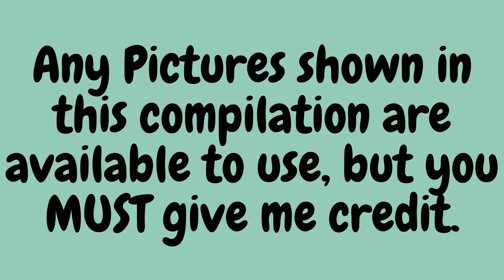THE Ultimate Karrie Picture Compilation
This was beyond fun to make! Please enjoy! Most of the pics can be found on my instagram

Hope you guys loved this video!

Overview of my channel: Hey! I am Violet Ross! I am obsessed with birds! I have a flock of birds! I am here to entertain you and teach you about these wonderful beauties of life! I love birds! 🎵 Tweet Tweet 🎵

My birds-

Karrie 🐤 :
Species: Cockatiel
Karrie is not a toy player. She is more of a talker and interactive bird. She loves to swing and talk to the mirror. She is my idol of life. 😊

Emerald 🕊:
Species: Budgie
Emerald also loves the mirror. He is open to humans and all birds. He is a smart and curious little one. 😍

Aqua 🦚:
Species: Budgie
Aqua is the shy one. She is a loving bird and loves to hangout with Emerald and she is quite the pecker. 🤗

Cauliflower (Caulie) 🦉:
Species: Budgie
Caulie is a really shy one. She is terrified of humans and can't stand being held. She is also the one who is feisty when it comes to millet. She is kind to all the birds and likes to be left alone. 🥰

Silverback 🐧:
Species: Budgie
Silverback is one of the naughty ones along with Emerald. He and Emerald are best friends. He is open and also quite the chattery one. He is always to last one to bed and watches out for his mates. 🤩